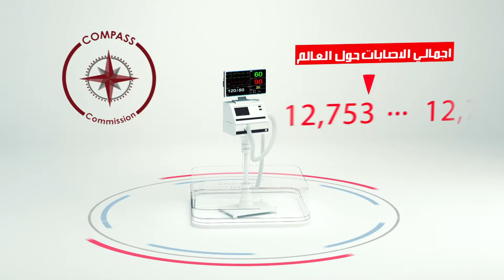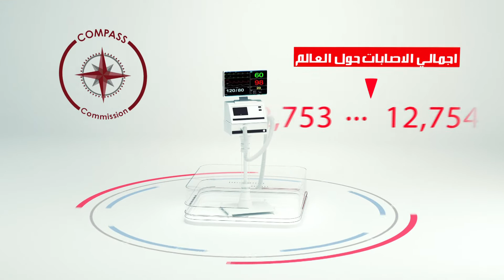نشرة الثقافة الطبية ـ قناة البابطين الثقافية | 2021-01-29| تقديم : أحمد نبيل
نشرة الثقافة الطبية  - قناة البابطين الثقافية
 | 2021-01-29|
تقديم أحمد نبيل

تابعوا برامج البابطين_الثقافية​​​​ على التردد التالي
قناة البوادي
NILE SAT
E8WB EAST
Frequency :12688 MHZ
Symbol Rate  : 30000  MS/s
polirzation  :  vertical
Modulation   : QPSK
Forward Error Correction : Auto